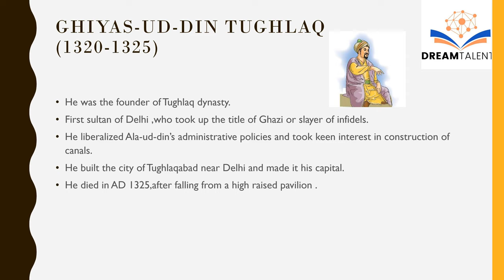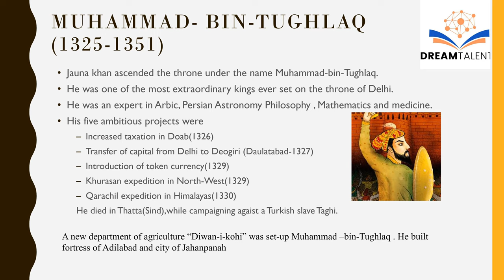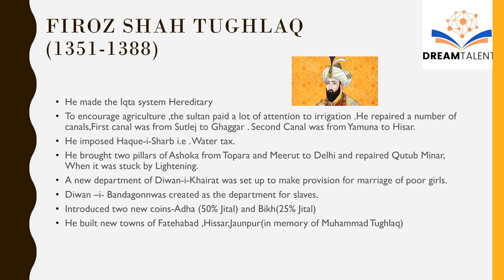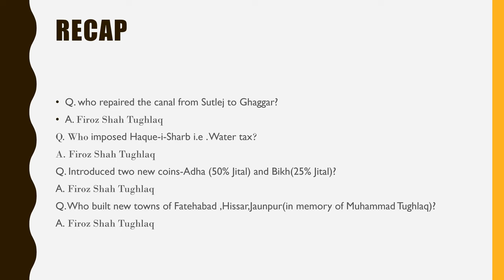The Tughlaq Dynasty-Delhi sultanate part 3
The Tughlaq Dynasty-Delhi sultanate part 3 for entrance exam